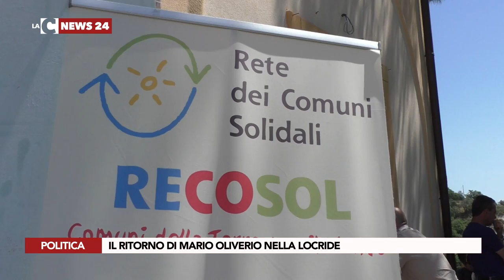Il ritorno di Mario Oliverio nella locride